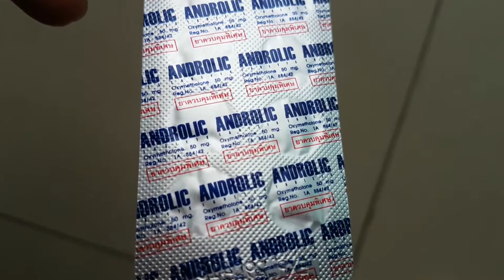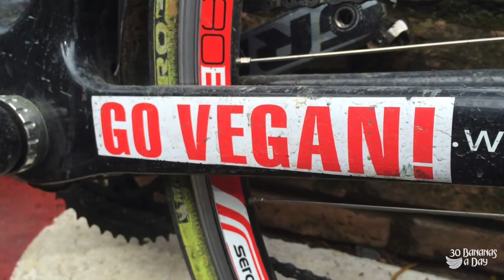Kinobody Natural OR Fake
Source publish date: 2016 Aug 7